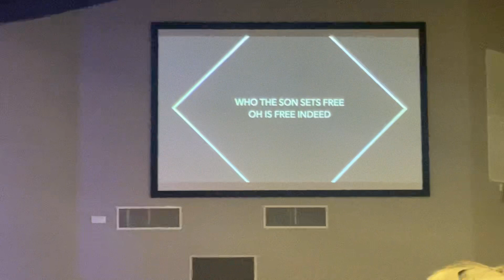Worship and Pray With Us